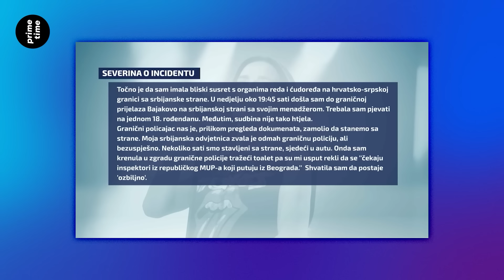Obračun kod D.P.-a | 425 | Prime Time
Znamo svi što vas sve zanima u ovoj epizodi, ali budemo malo kao mačka oko vruće kaše. Treba malo i o špijunima i privedenim pjevačicama, kao i o predsjednikovu helikopteru. I kad pogriješimo u montaži onda se čak malo dotaknemo i izbora u SDP-u. Ali DP je ono što sve zanima, pa je to na kraju.

Doniraj na Patreonu:
Doniraj na PayPalu:
Doniraj na naš IBAN račun:
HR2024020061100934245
(opis plaćanja: "DONACIJA")